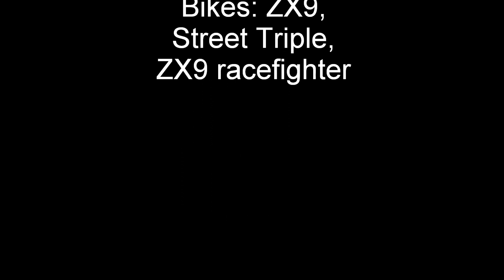Spa Francorschamps Street Triple vs ZX9 vs ZX9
07/08/09 two laps on Franchorschamps between two kawasaki ZX9 and one Triumph Street Triple.